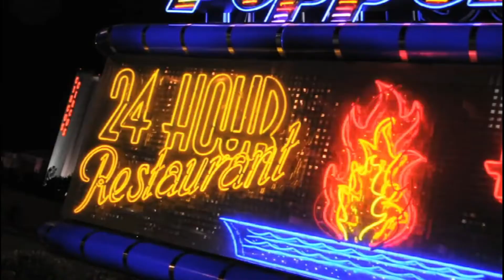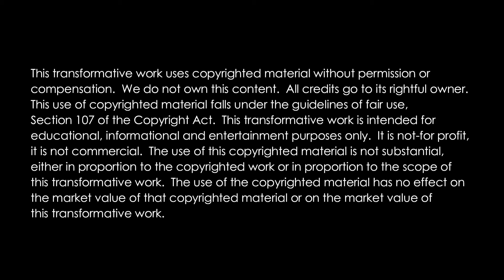PLAYER! (THE CLUB...)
The COOLEST place EVER...!